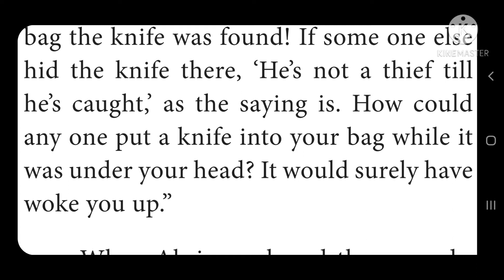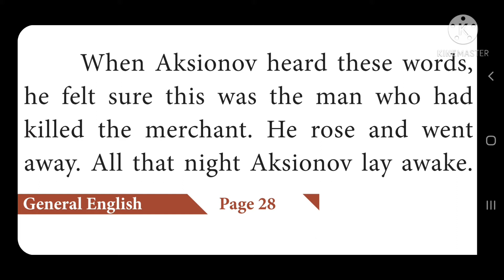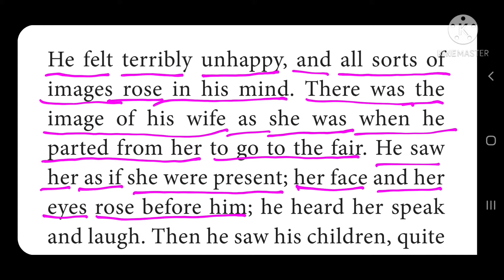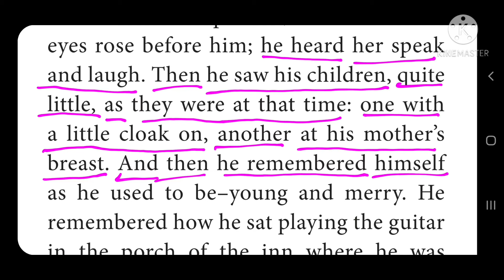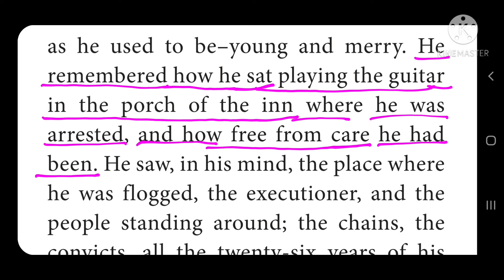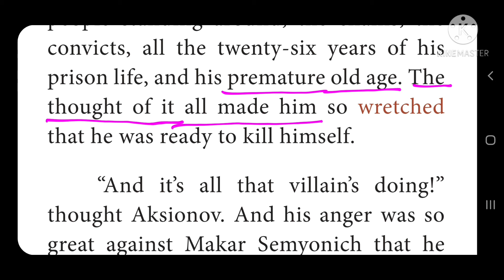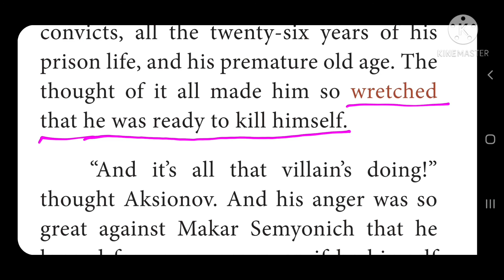12th Std Students பார்க்க வேண்டிய முக்கியமான வீடியோ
12th English Supplementary-1, God sees the Truth But Waits Part-9, CHALK PIECE ACADEMY